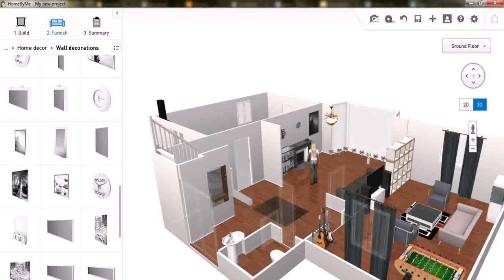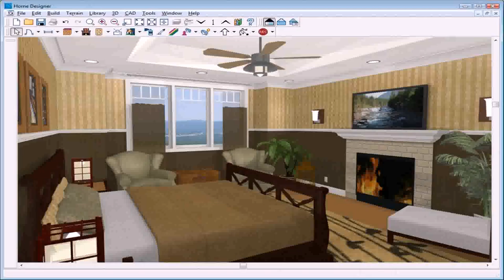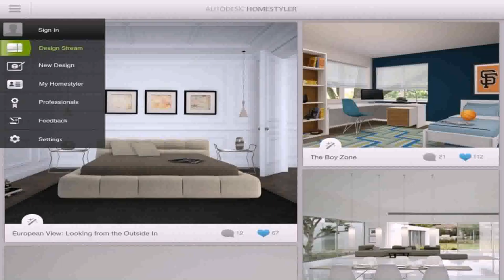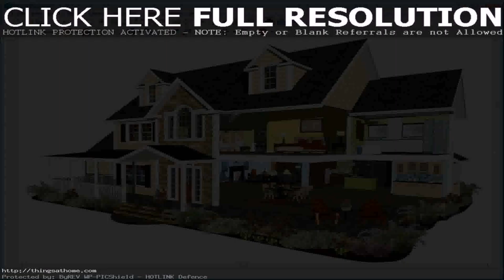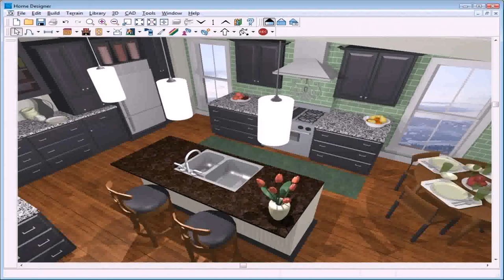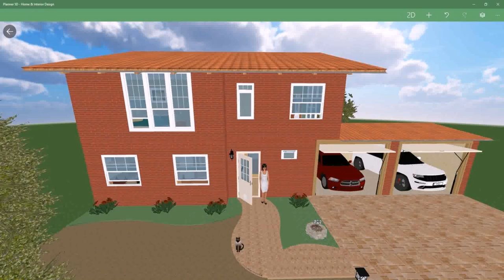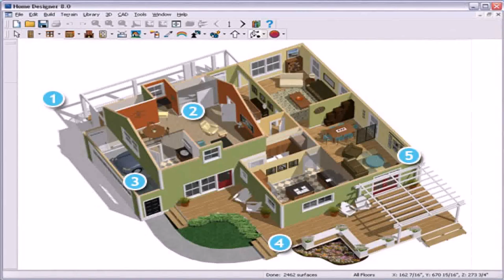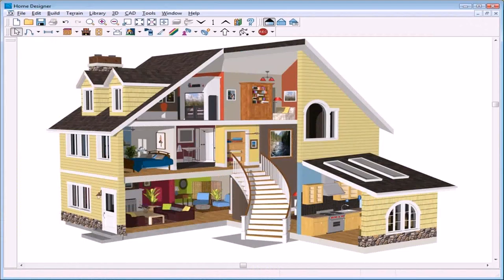Home Interior Design Tool Free - Gif Maker DaddyGif.com (see description)